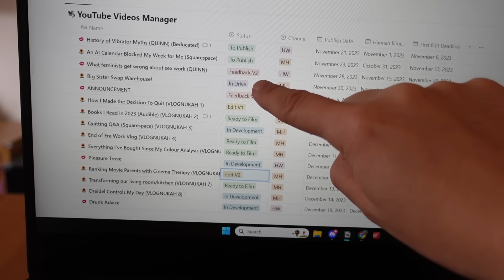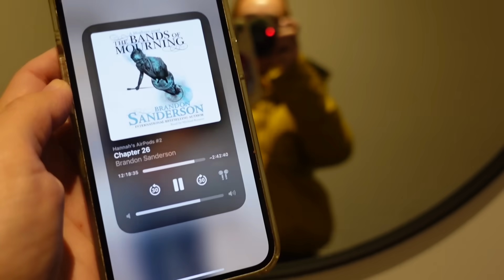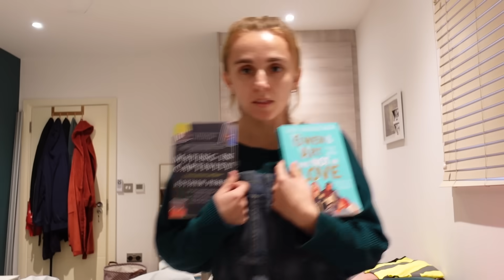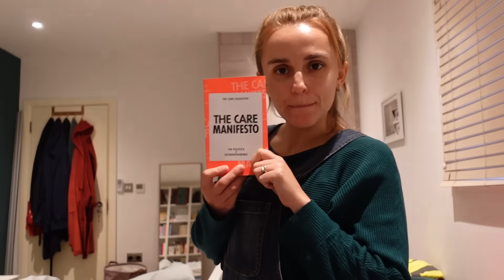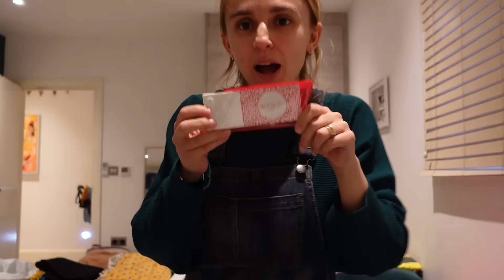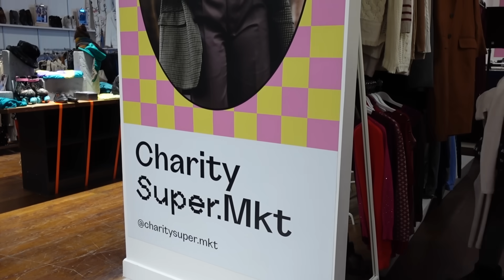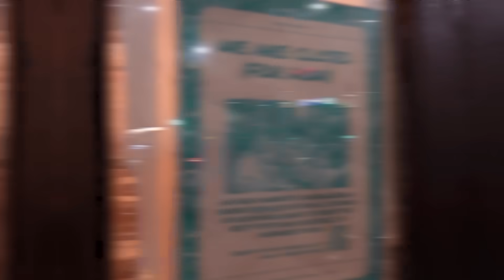End of an Era Weekly Vlog: Planning My YouTube Exit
Welcome to Vlognukah day 4! Today we've got a work week vlog to document the end of this era in my life before everything changes next year ✨ Come along with me behind the scenes as I tell my Patrons my big career change news for the first time and really get started on Vlognukah prep. What a ride!!

CHAPTERS
00:00 – Monday
09:18 – Tuesday
18:30 – Wednesday
25:53 – Thursday